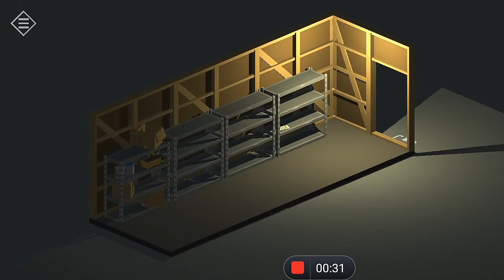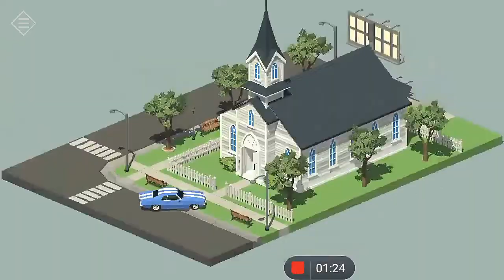Tiny Room Stories : Town Mystery | Chapter III [ Church ] | SK Games